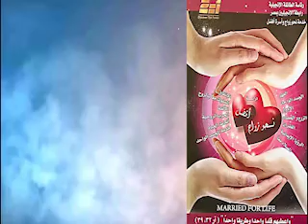الزواج و الاسرة 7 البناء الحي و هدف الزواج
برنامج المرأة الفاضلة
الزواج و الاسرة
جزء ٧
 البناء الحي و هدف الزواج
Living construction and the purpose of marriage